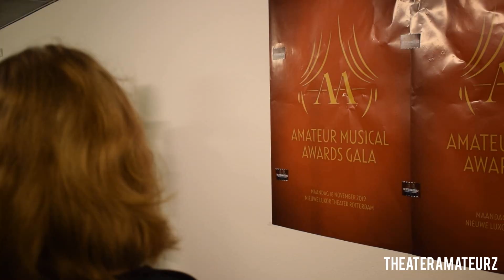DE AMATEUR MUSICAL AWARDS 2019 || THEATERAMATEURZ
In deze video zijn wij aanwezig bij de 5e edite van het Amateur Musical Awards Gala 2019 in het Nieuwe Luxor Theater te Rotterdam. We hebben backstage gefilmd tijdens de laatste voorbereidingen en tijdens het gala zelf. We hebben onder andere 'Yentl & De Boer', 'Pia Douwes', 'Paul de Leeuw', 'Ernst Daniël Smid' en een aantal winnaars gesproken over dit mooie Gala. Benieuwd geworden? Geniet van de aftermovie!

Hoi Mensen,
Jullie gaan vast wel eens naar het theater, maar weten jullie wel hoe het er achter de schermen aan toe gaat? Wij zijn Demi en Quinten en op ons Youtube-kanaal Theateramateurz nemen wij jullie mee ''behind the curtains''.